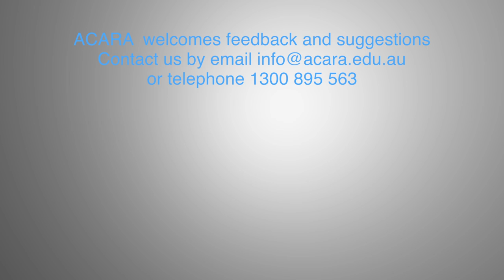NAPLAN 2014: CEO message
Robert Randall, CEO ACARA, outlines the key messages for parents and teachers in the lead up to NAPLAN 2014.